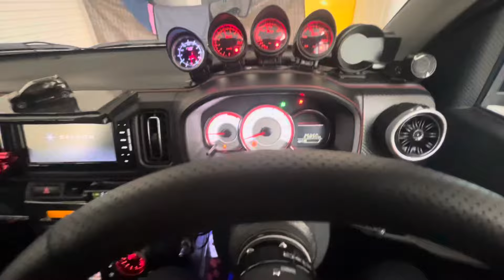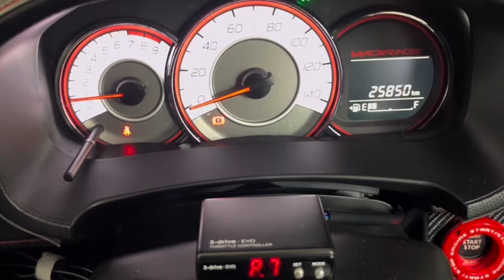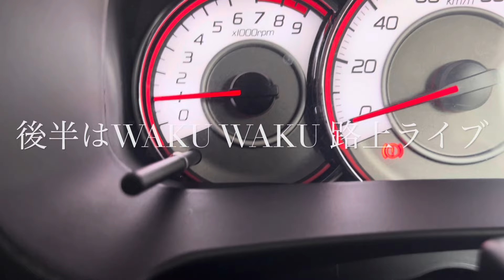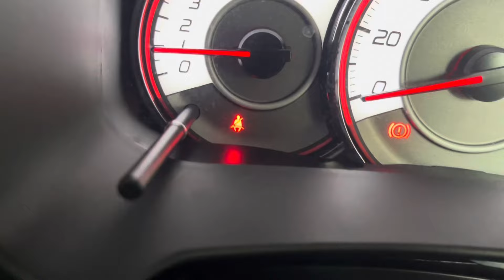アルトワークスDIY アルト便利アイテム シートベルトキャンセラーご紹介 路上ライブ付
サーキットでシートベルトピーピーピー
助手席に重い荷物つんでピーピーピー
アルト思います
このアイテム
とってもわたしには刺さりました

"リアル"なワクワクお届けしています。

⚠️一部演出が含まれる可能性はあります
⚠️歌と動画は全く関係ありません
⚠️小川英二さんになりました
⚠️路上ライブデビュー？か